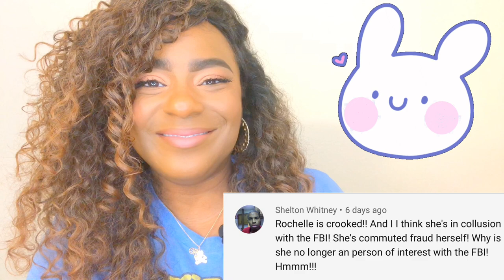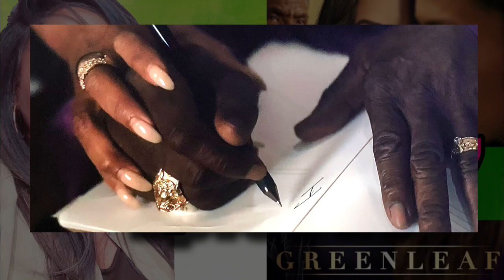Greenleaf Season 5 Episode 7 Recap and Review “The Seventh Day”